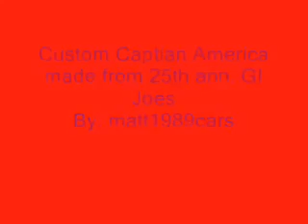Custom 25th Anniversary GI Joe Captain America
Custom modified and painted Captain America. Figure was made from several 25th anniversary GI Joe parts, then custom painted.